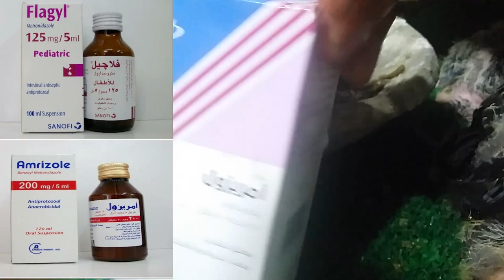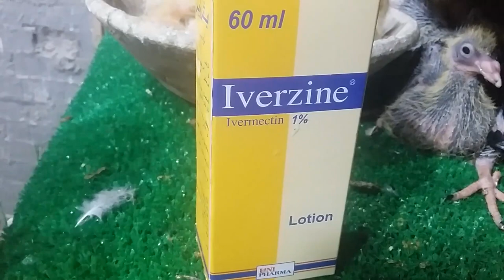زغاليلك صحتها تعبانة الزغلول ضعيف شوف زغاليل الصيف واهمية المتابعة1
المتابعة_اليومية_للزغاليل_والحمام_والبيض متابعة الزغاليل يوميا والمرور عليها وعلى حصى الحمام واطعام الضغيف منها واعطاء مطهر معوى مع مضاد سموم واذا كان هناك زغلول رجليه ضعيفه نعطيه كالسيوم كما نعطى نرش الزغاليل وقاية من الجدرى اشهر زغاطة زغاليل على يوتيوب